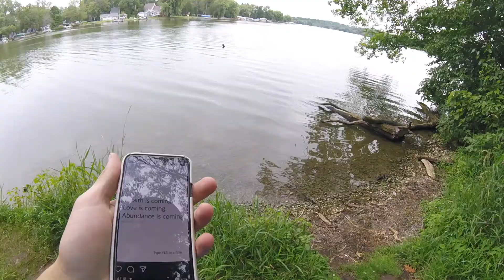CATCHING WISCONSIN SUMMER BASS (Freshwater Fishing)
The best feeling.